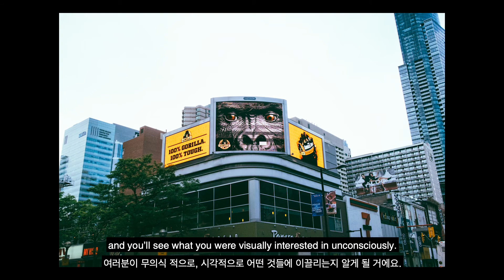IVSL ep.3 Photograph Your Daily Life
Today I’m going to share an idea for taking photos: photographing your daily life.